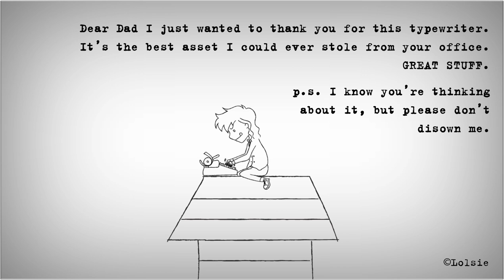a kleptomaniac short animation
It took me one whole day to complete such a small animation. Disney animators I profoundly admire you.